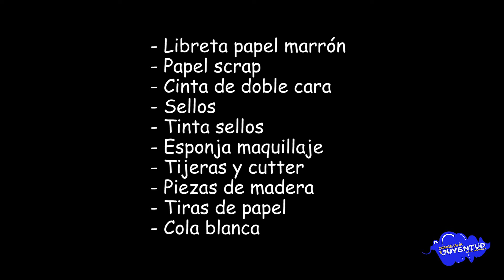Taller de scrapbooking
Transformamos un cuaderno, en un album de fotos personalizado.